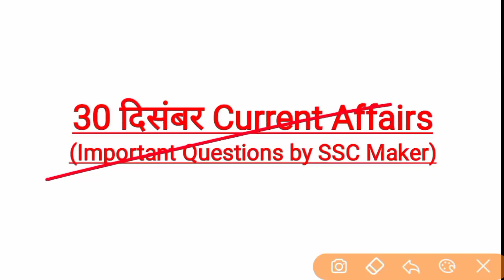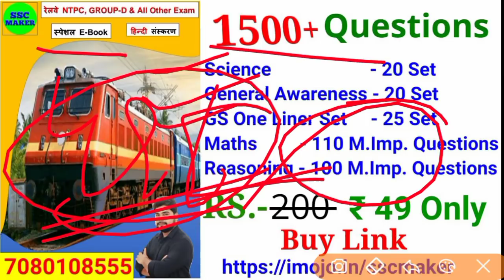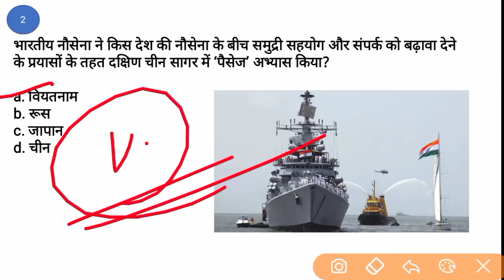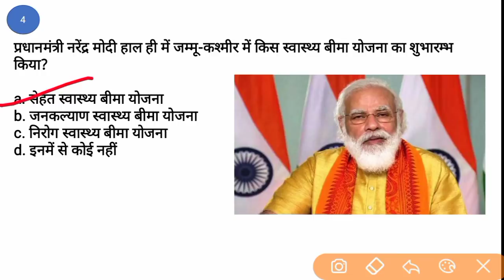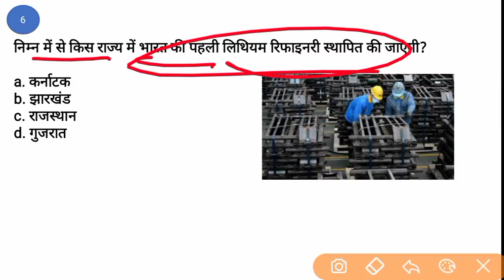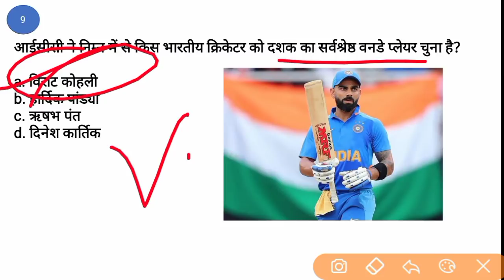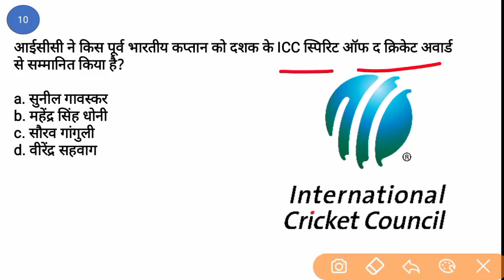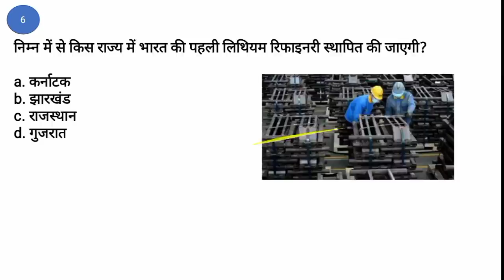30 December Current Affairs | Current Affairs in hindi | For - Railway ntpc, Group d, SSS, UPSC etc.